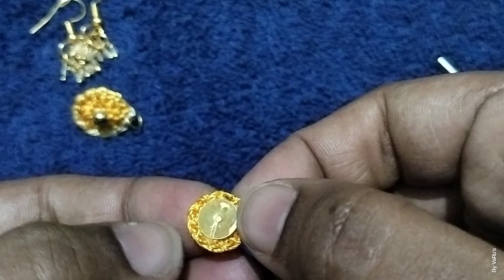Part-1 : VaRu's Creative Crochet Jimiki Earrings